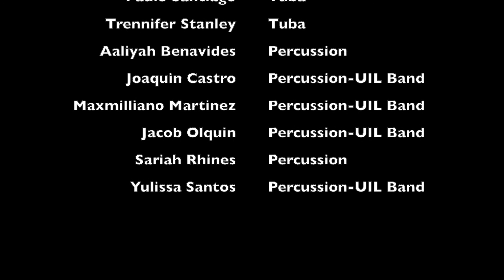Zig Zag Concert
7th/8th Grade Eagle Band